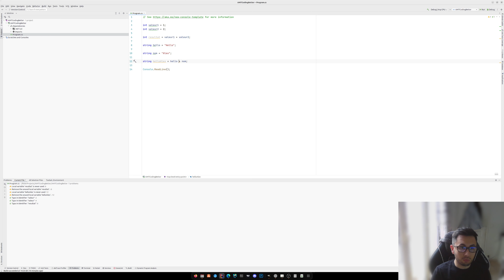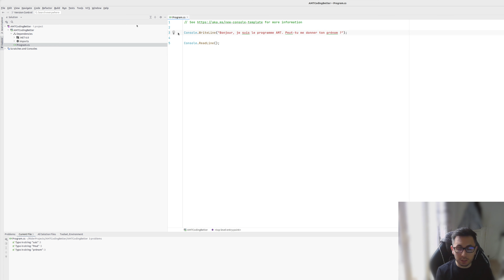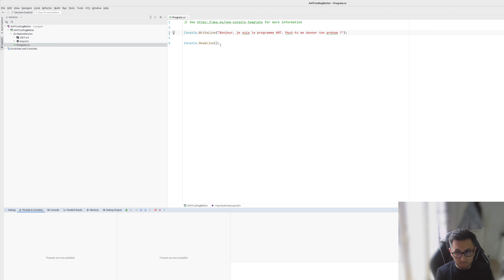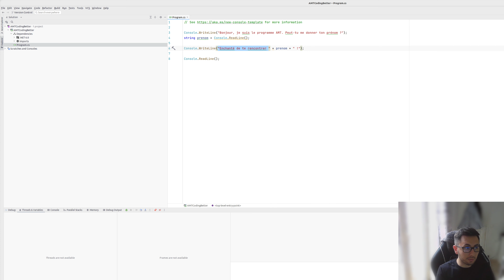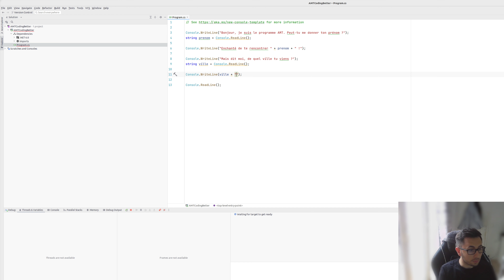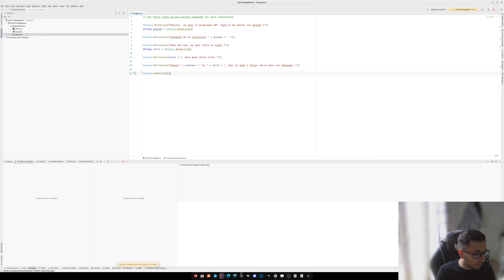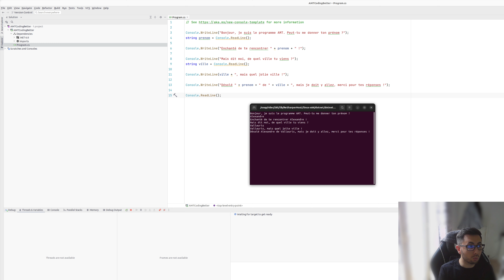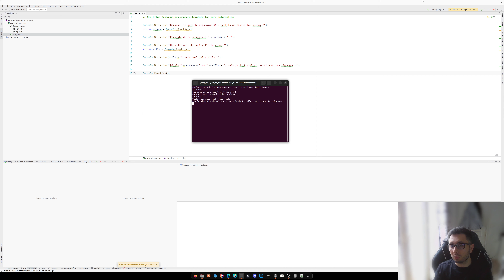Tuto débutant - 4 Intéragir avec le programme via la console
Suite des vidéos pour apprendre l'algorithmie et le langage C#

Ce qu'on apprend dans cette vidéo :

Écrire dans la console
Récupérer des valeurs écrites dans la console